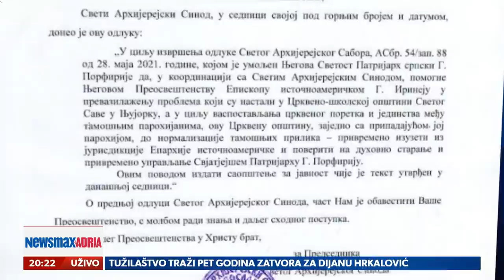Ima li šta sporno u obnovi izgorele crkve SPC u Njujorku?